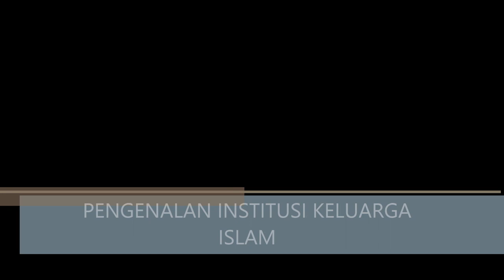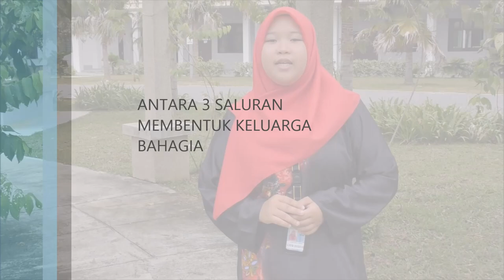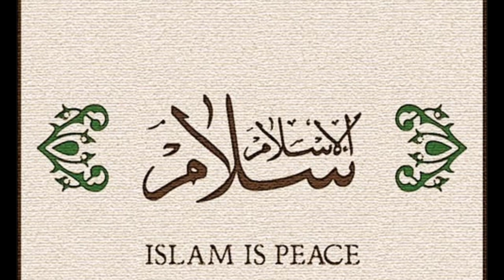Dasar Keluarga dan Penerapan Nilai Islam EMCC2015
Keluarga adalah satu unit kecil yang penting bagi membentuk satu masyarakat yang harmoni. Penerapan nilai-nilai islam perlu di amalkan dalam setiap lapisan keluar bagi menjamin kesejahteraan keluarga